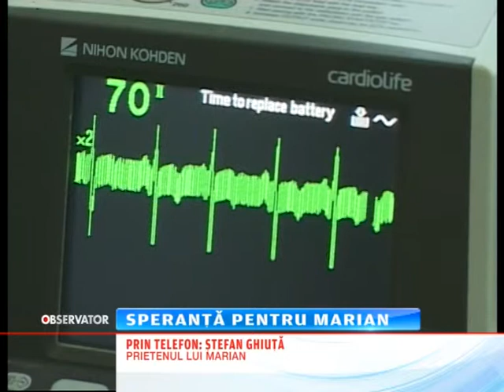News Observator Constanta Caz Social Beznea 18 martie 2014